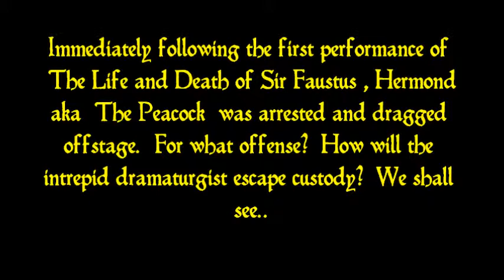Random Wit and Rapier Twits ~ Peacock Sings the Narwhal Song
Peacock is arrested at the Spring 2012 Renaissance and Fantasy Faire of the Ozarks and forced to sing for his freedom!  for the original (much better!) song!